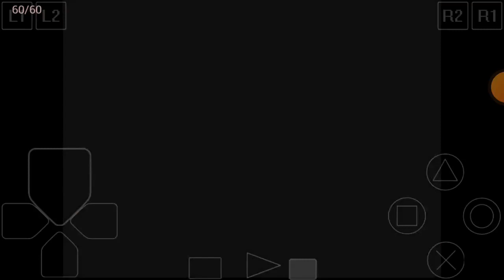Suikoden Rebranded Part 10: Rescue The Bandits with Conviction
Recorded On Tuesday July 4th 2023.